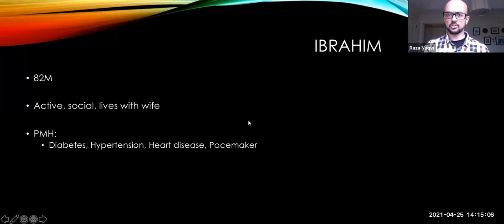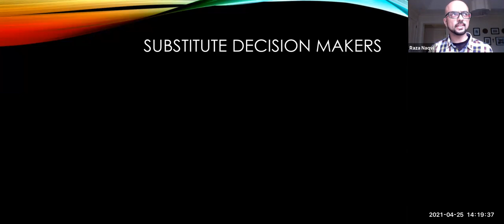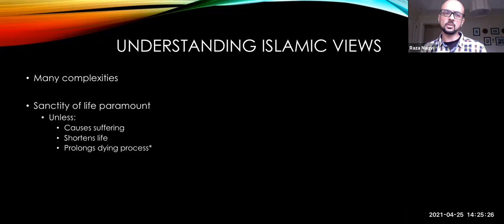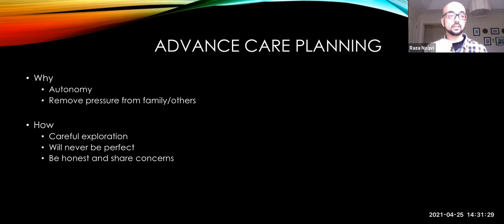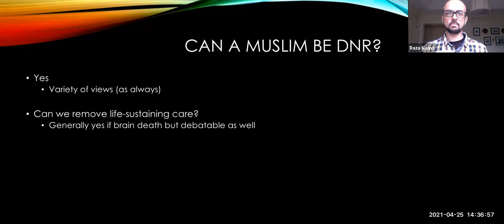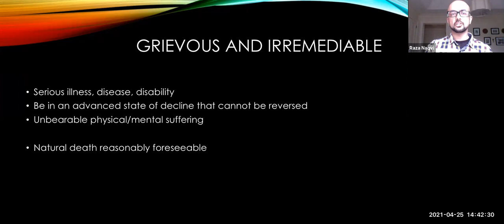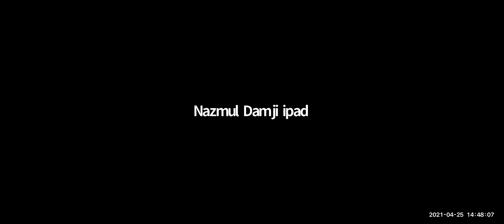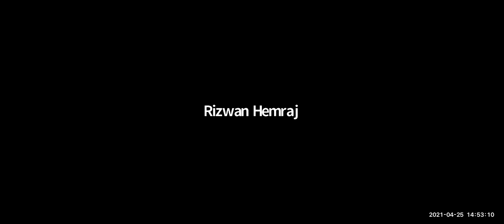Exploring End of Life Care - Dr Raza Naqvi